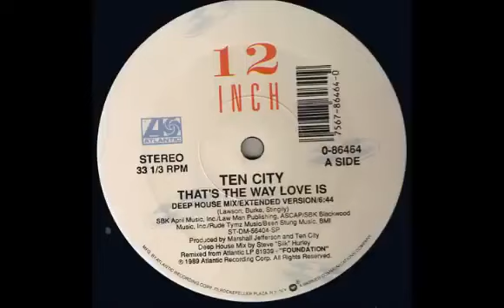TEN CITY - That's The Way Love Is